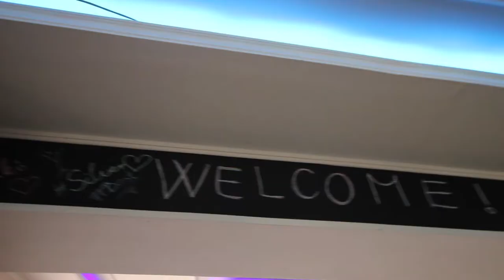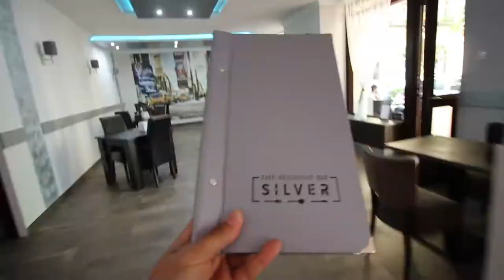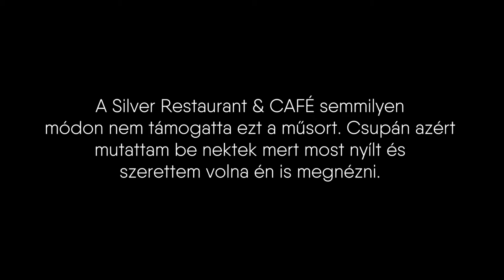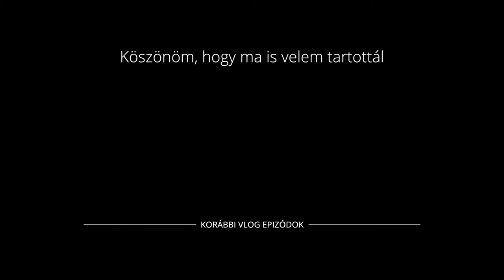MEGGRILLEZTÜK és MEGETTÜK